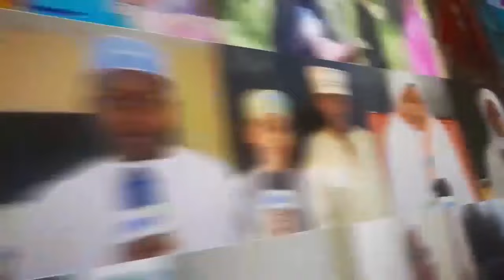INAUMA:CUF WASITISHA MKUTANO MKUBWA MKOANI NA KUIACHA SERIKALI MASWALI YASIYO MAJIBU YA MZEE RUKSA